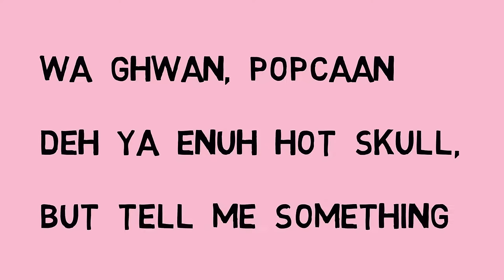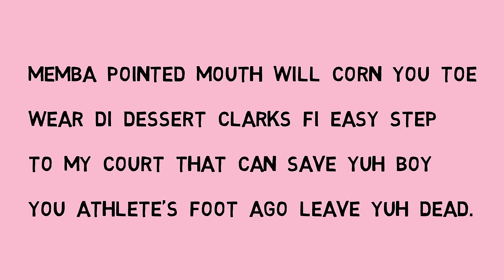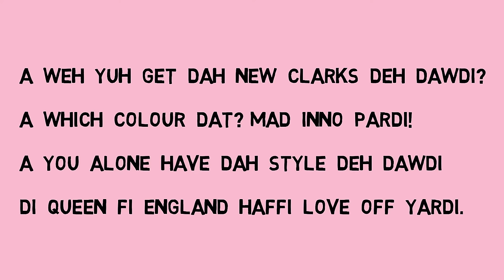clarks- vybz kartel [lyrics]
vybz kartel featuring popcaan and gaza slim